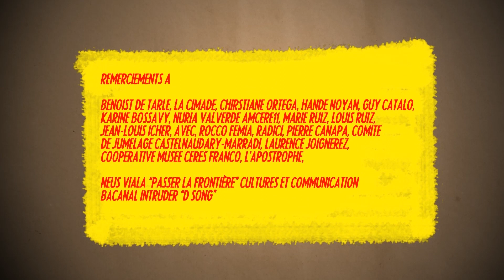Touche Manouche a Montolieu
Ronnie et Stania, musique slave, manouche, gipsy music